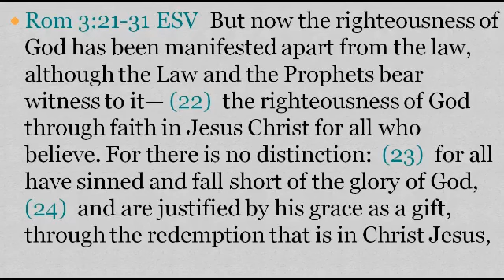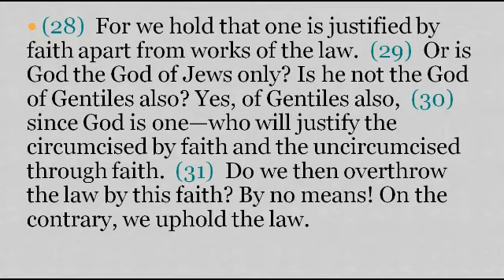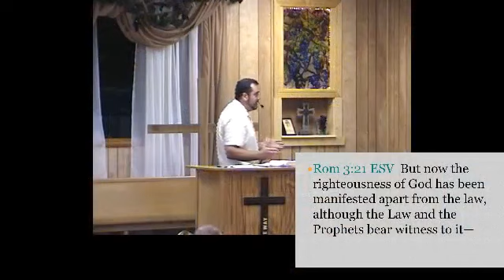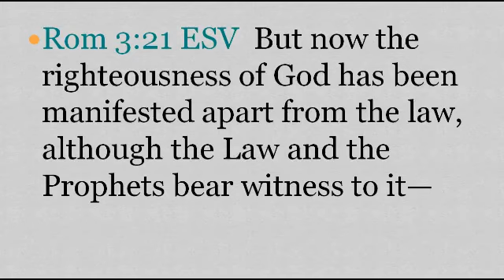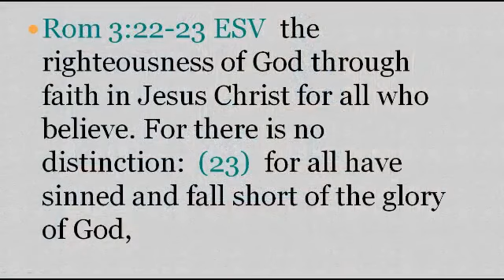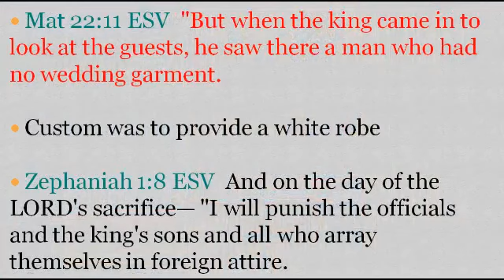BUT NOW THE RIGHTEOUSNESS OF GOD - Sermon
BUT NOW THE RIGHTEOUSNESS OF GOD - Sermon Romans 3:21-24, given by Bryan Walker, One Way Christian Center, Olustee, OK on 8 Sep 2013.

Continuing on a preaching series through Romans, join us live, in church at Olustee at 10:30 on Sundays, or live online streaming , or view our archives here on YouTube or tune in to 93.5 KWHW, Sunday's 8:00-8:30 AM.  Broadcasting - to broadly cast seed across a wide area.